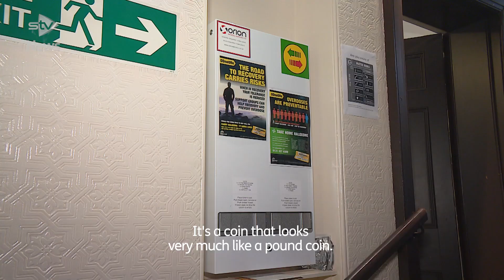‘Drug equipment vending machines can save lives’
Vending machines providing clean drug-injecting equipment have been installed at homeless accommodation in a bid to reduce the number of deaths.

Scotland’s latest drug-related deaths figures will be published soon, with the country having last year recorded the highest rate in Europe.

Innovative projects across the country are helping to support those battling addiction, such as the vending machines in Glasgow in Edinburgh.

It’s operated by tokens given to drug users when they arrive at the shelter, and only provides equipment freely available from the NHS and many chemists.